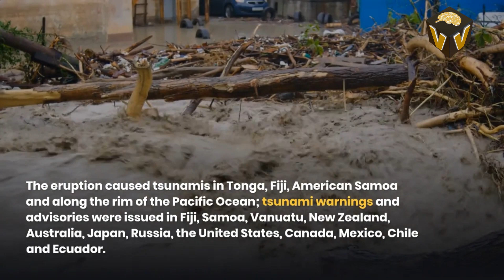Tonga Eruption _ Underwater Volcano _ 2022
A massive eruption of Tonga, a volcanic island in the Pacific Ocean, began on 14 January 2022.

The eruption caused tsunamis in Tonga, Fiji, American Samoa, and along the rim of the Pacific Ocean; tsunami warnings and advisories were issued in Fiji, Samoa, Vanuatu, New Zealand, Australia, Japan, Russia, the United States, Canada, Mexico, Chile, and Ecuador.

The event is the largest volcanic eruption of the 21st century to date.